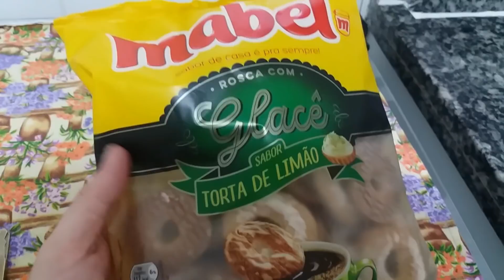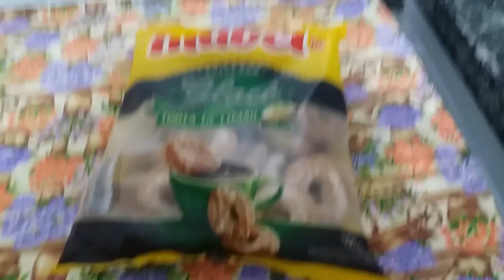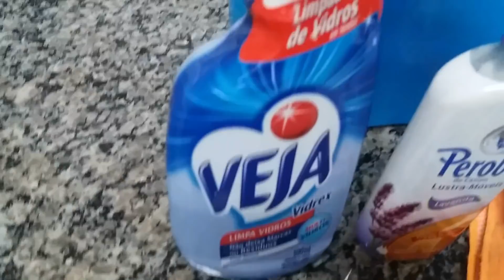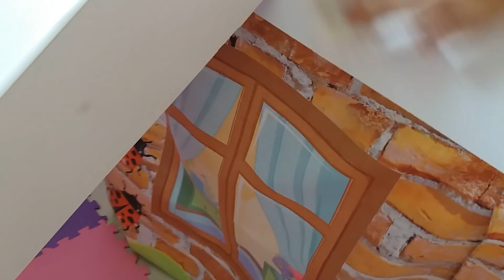VEDA#25: Coleção Hello Kitty/De volta a rotina doméstica- Keuzinha Alice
Oi pessoal! Alice voltou hoje para a escola e com isso minha rotina de limpeza está se estabilizando. Comprei pra ela dois ovinhos surpresas da Hello Kitty (ela coleciona)... Beijinhos